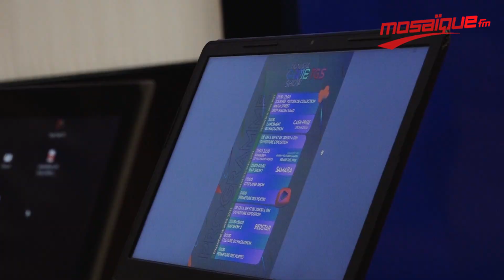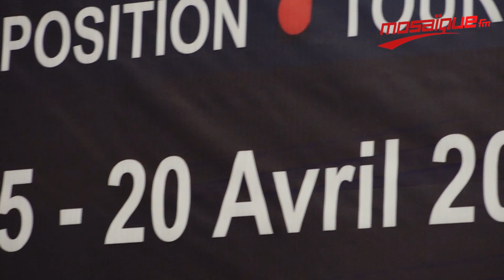Tunisia Game Show 2023 : Conférence de presse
إشترك الأن على قناة اليوتوب